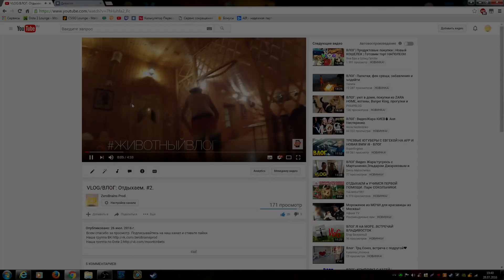ASICS GEL-Lyte III VS ASICS GEL-Kayano Trainer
Помощь каналу:
Влоги на GoPro Hero 3+ BlackEdition или на IPhone 5s
Видео обработано в программе - Sony Vegas Pro 12